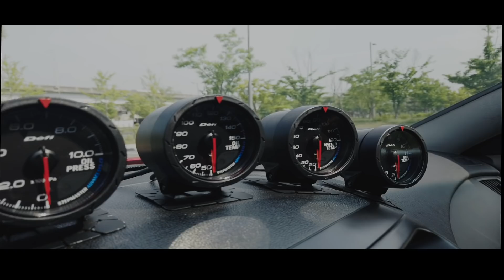6백만원짜리 중고차 .... 튜닝값 1천만원 들어간 ... 제네시스 쿠페